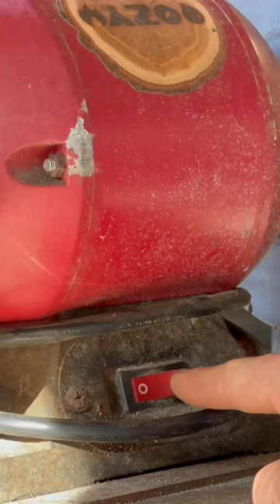How to make your own Jason Salyer-inspired neck knife sheath!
In this Short Jason shows us how to fabricate a neck knife sheath out of pipe.